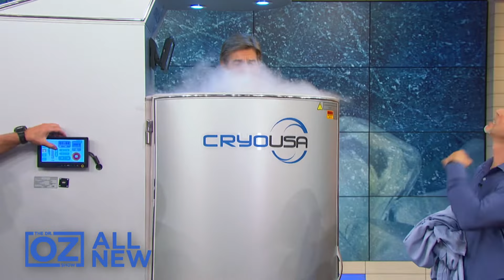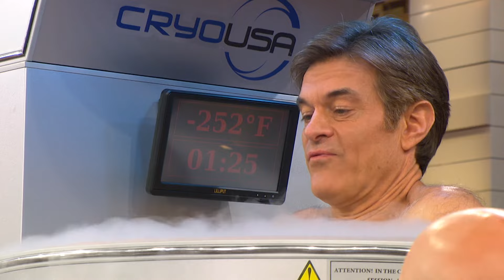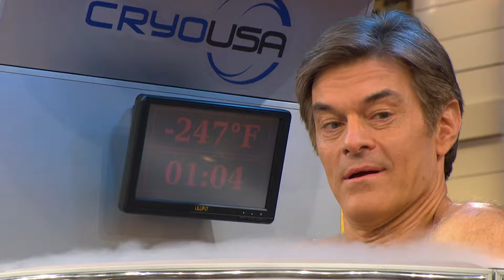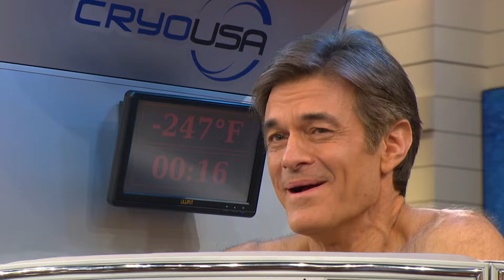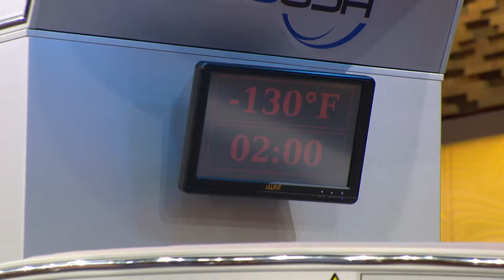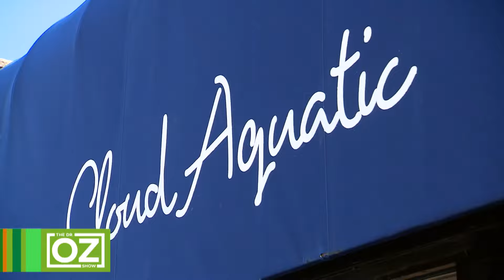Does Cold Therapy Work for Pain? Dr. Oz Investigates | S7 | Ep 31 | Full Episode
It’s time to chill out! In this episode, Dr. Oz discusses several new trends that help ease pain and alleviate anxiety. To start, he focuses on cryotherapy which is the use of extreme cold to ease away pain. But does the treatment deliver results? Dr. Oz puts it to the test to find out for himself!

Next, Dr. Oz visits a flotation parlor. It’s a new technology that promises to heal the body of chronic pain all while putting you in a zen-like state of relaxation in less than an hour.

And, Lisa Oz shares the Oz family food secrets. You won’t want to miss these tasty meal ideas!

Later, Daphne Oz joins the show to talk about what food she prepares for her kids. Plus, she speaks about her pregnancy and how she tackles those cravings!

Lastly, Dr. Oz shares his favorite cheat food.